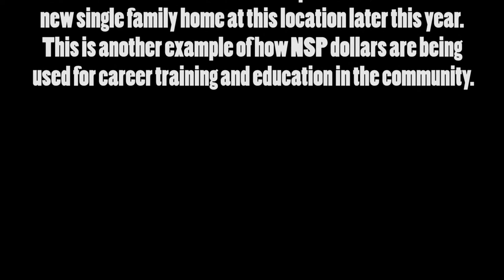House Fire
This is a video I created for the Lake Worth CRA. Cameras, GoPro3, GoPro3+, Canon 7D, Canon 6D, and DJI Vision

On May 31, 2014, the CRA and one of our NSP Consortium Affiliates (Palm Beach State College), partnered to provide an abandoned structure to the Palm Beach County Fire Academy to conduct a controlled burn. This real life educational experience gives future fire fighters the life safety skills needed to battle fires in residential structures. The CRA plans to build a brand new single family home at this location later this year. This is another example of how NSP dollars are being used for career training and education in the community.
Attached are some photos of the fire fighters preparing the structure for the burn.